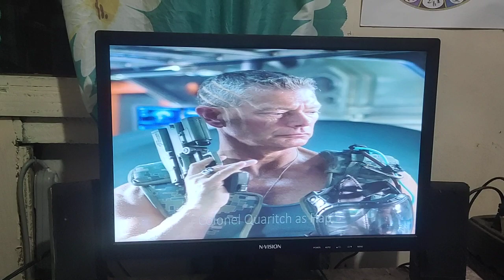Jurassic World Camp Cretaceous (Gosei Alliance) Cast Video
This is my Jurassic World Camp Cretaceous Spoof.

Dedicated to:
Tyrannosaurus Rulez, Triceratops Warriorz, Anika Boomheart, Professor Multipurpose, Dragon Rockz, Oscar Marrero and Fiver and Heather's Channel